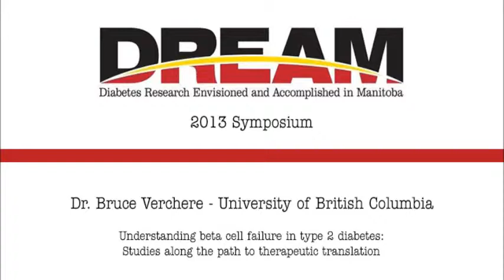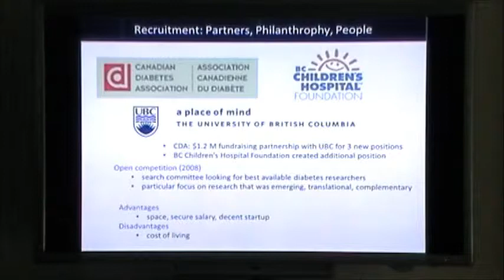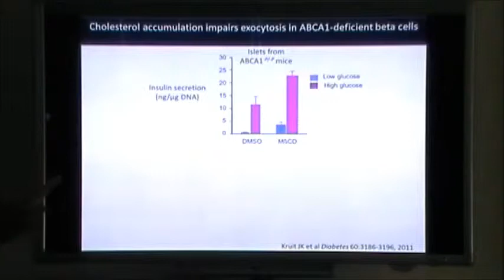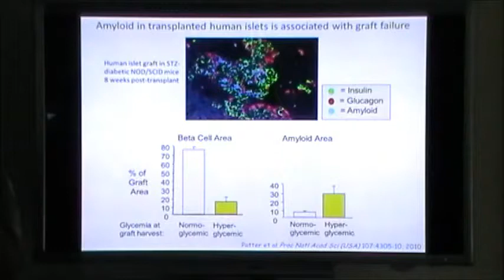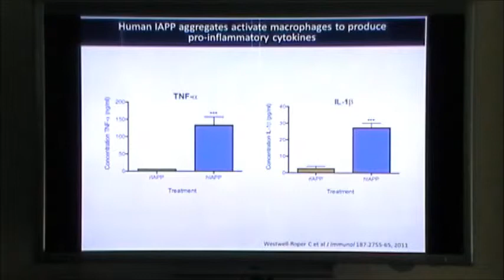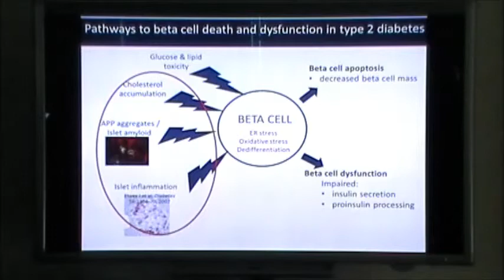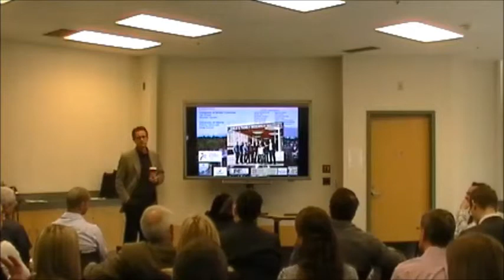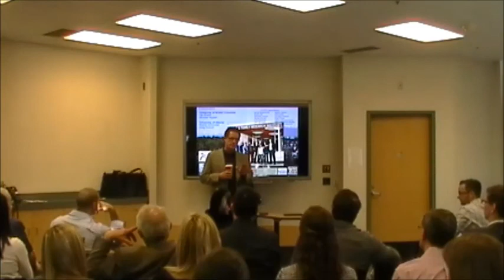DREAM Symposium 2013 Keynote - Dr. Bruce Verchere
Understanding beta cell failure in type 2 diabetes: Studies along the path to therapeutic translation.

Dr. Bruce Verchere, University of British Columbia

For more information on the DREAM (Diabetes Research Envisioned and Accomplished in Manitoba) research theme and the Manitoba Institute of Child Health, please